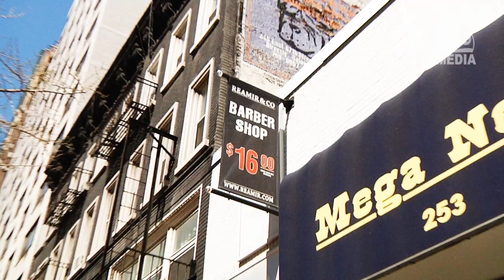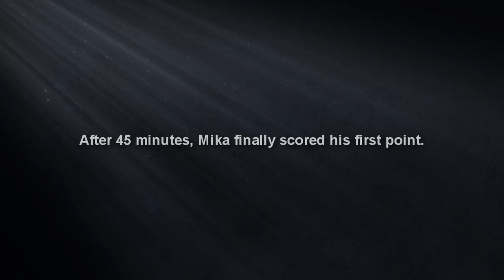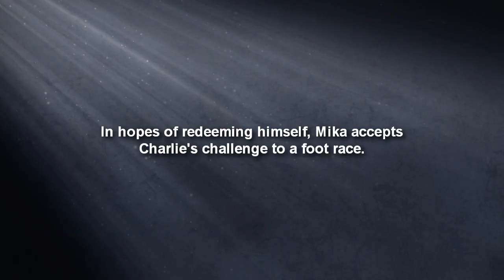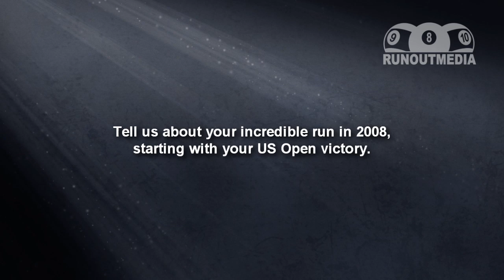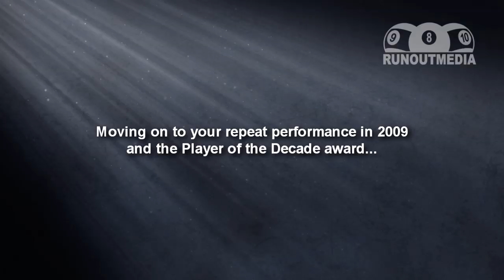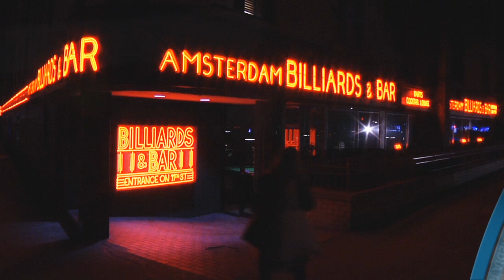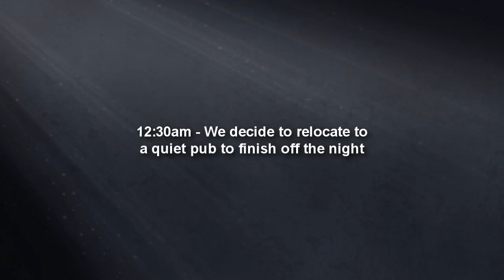Runout Media Video Magazine - A Day in the Life of Mika Immonen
Runout Media brings you a day in the life of World Champion Mika Immonen. From the pool hall to the tennis courts, prepare yourself for a side of the Iceman that you've never seen before.